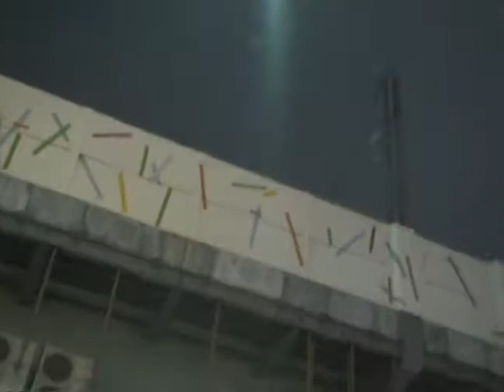東京神田ロジヨコライブ ハマケン part1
東京神田で行われているストリートライブ「ロジヨコライブ」の模様です。今回は10月10日に行われたロジヨコライブにて、ハマケンのステージです。ロジヨコライブは出演者募集中です。